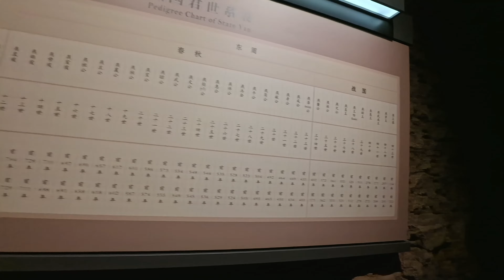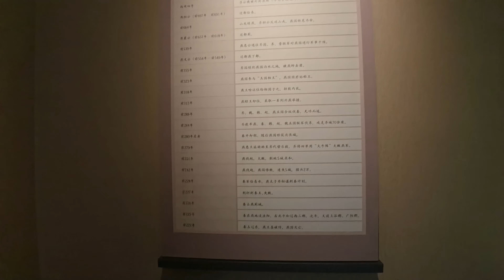逛河北省博物馆（慷慨悲歌燕赵故事）